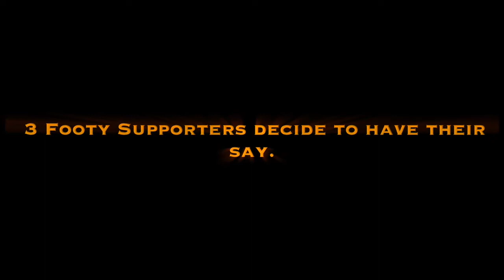NRL from the Sidelines Ep8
Welcome to NRL from the Sidelines.  This week the boys discuss Round 7 of the NRL and the upsets just keep on coming, and throw in some controversy in the mix and we have a normal round of NRL.